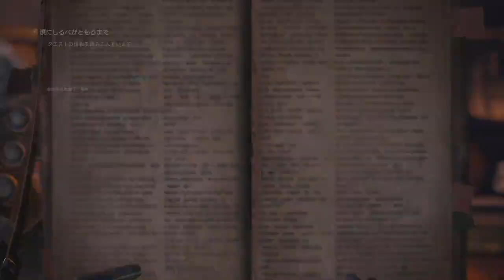【MHWIB実況】凍て地を探れ！MHWアイスボーンをツッコミ実況Part30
9月6日についに配信された
MHWの大型アップデート
「モンスターハンターワールドアイスボーン」

今回は水の古龍ガノトト・・・
じゃなくて新古龍である
「ネロミェール」だ！

そういえばPVでにょろにょろした
触手みたいなモンスターいたね
完全新規モンスターと戦うのは楽しいね！